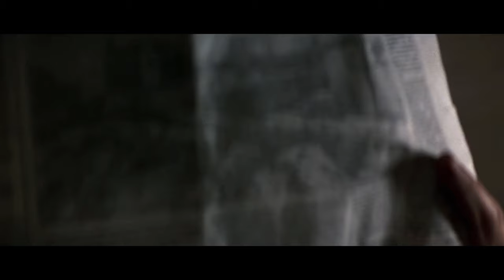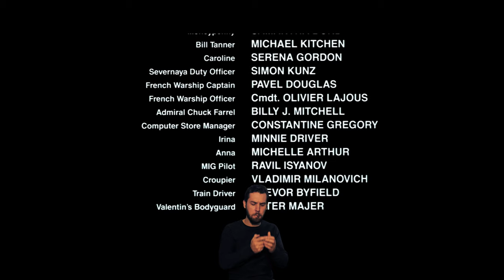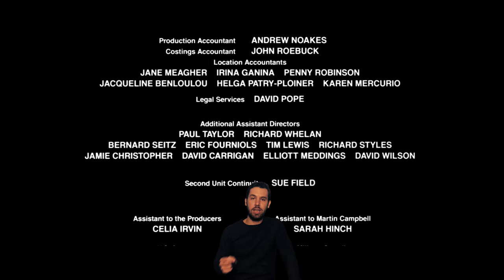GoldenEye (MMR)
A high fun review and commentary on the 1995 Bond film GoldenEye.